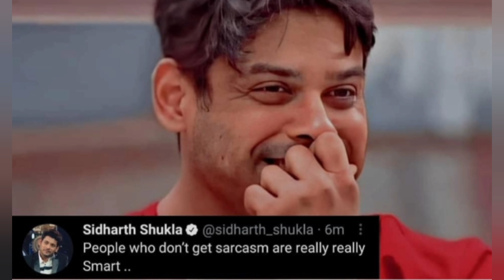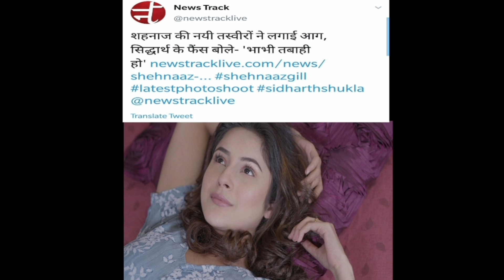Shehnaaz Gill को किसने कहा "भाभी तबाही हो" । Sidharth shukla funny tweet.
sidharthshukla new video

shehnaaz Gill new pic's and video
shehnaaz